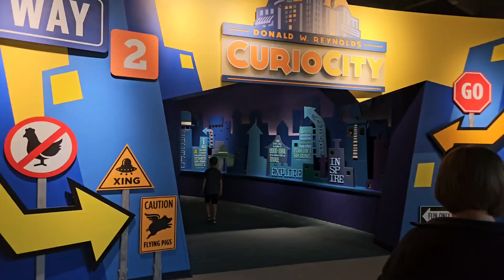Day 7 - Great Plains Road Tour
it was a busy day on OKC. We started off at the science museum, then went the theater to see despicable me 4, then finished off the night with a baseball game.